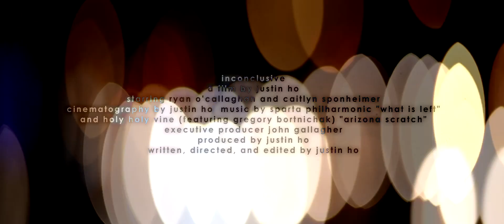Inconclusive Trailer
Trailer for my short film Inconclusive